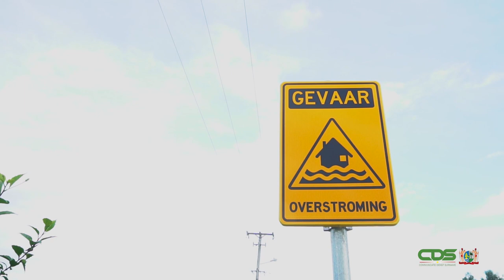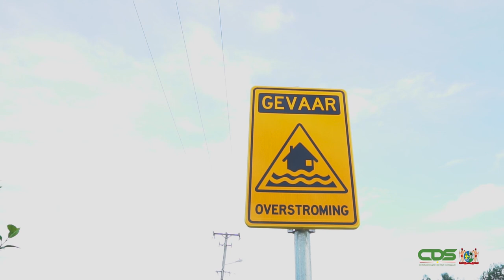MINISTERS OW EN ROM BRENGEN BEZOEK AAN DIVERSE GEBIEDEN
De ministers Riad Nurmohamed van Openbare Werken en Silvano Tjong-Ahin van Ruimtelijke Ordening en Milieu hebben samen een bezoek afgelegd aan diverse gebieden waar projecten van het ministerie van OW zijn gestagneerd. Deze bezoeken zijn van belang om te kunnen nagaan wat de prioriteiten zijn en de herschikking van deze werkopdrachten.